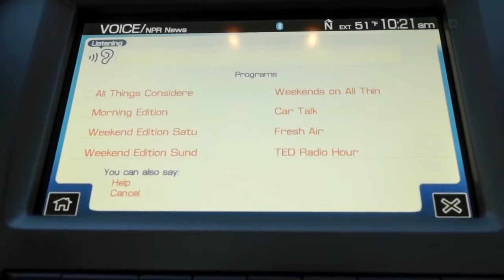Geek Beat Archives Completely Free Mobile 4G Access with FreedomPop! CES 2013